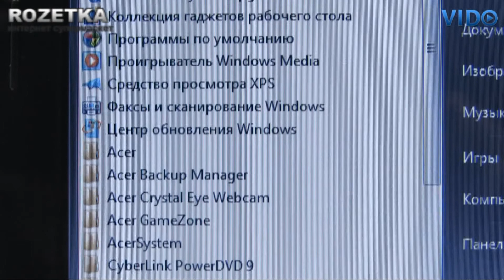Ноутбук Acer Extensa 5635ZG-452G25Mnkk